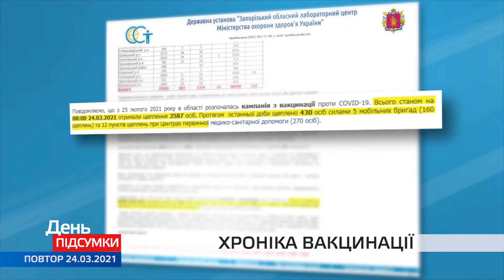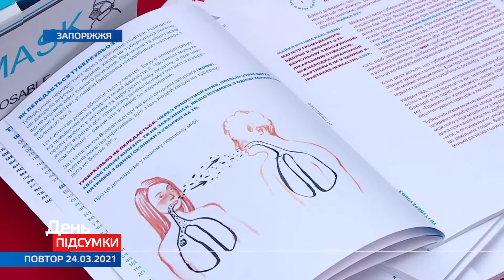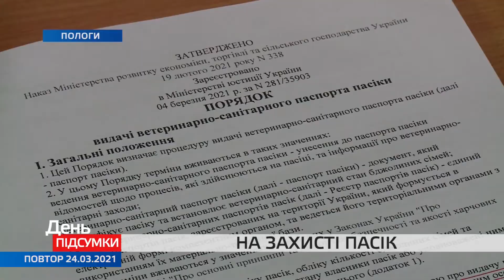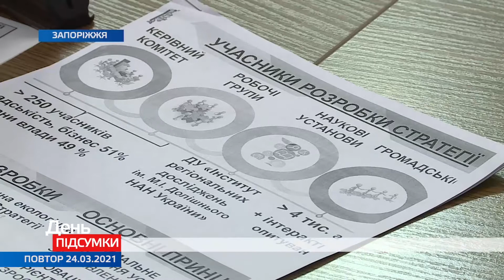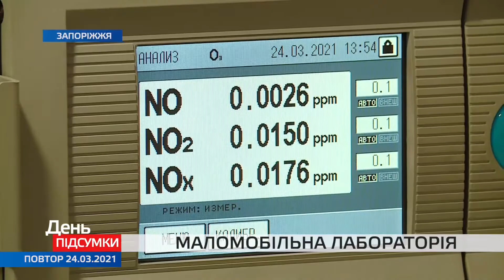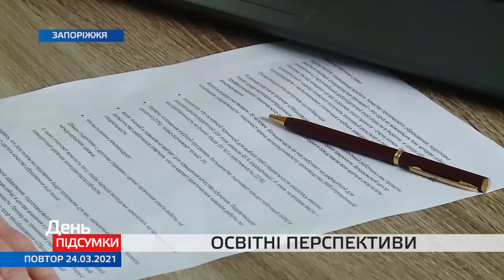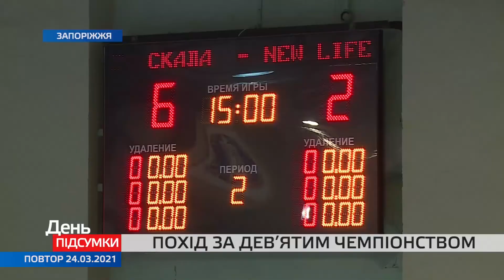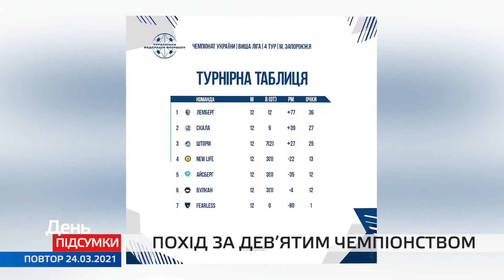День. Підсумки 24.03.2021